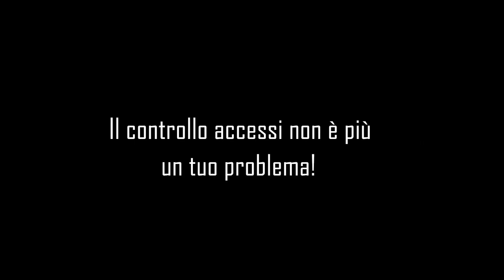Il controllo accessi ti assilla? Non è più un tuo problema se lo affidi a BOR!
Hai mai pensato al vantaggio che potresti avere dalla presenza di un custode virtuale che sorveglia i tuoi valori mentre sei lontano oppure mentre sei in casa con la tua famiglia?

Immagina di doverti allontanare da casa, ma devi ricevere il giardiniere...
Non puoi lasciare la chiave della tua abitazione a un estraneo e non puoi neanche restare a casa ad aspettare che arrivi...

Pensa allora al vantaggio che potresti avere se un operatore di tele-presenza oltre a controllare, gestisse gli accessi da remoto e aprisse il cancello al posto tuo...

Pensa al vantaggio di ricevere la notifica sul tuo smartphone dell'orario di arrivo, con la
documentazione di tutto ciò che fa durante la permanenza in casa tua...

Adesso smetti di immaginare!

Il controllo accessi non è più un tuo problema se lo affidi a BOR.